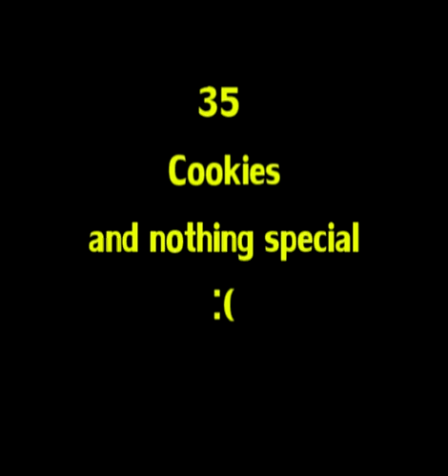KartRider Cookie Event | 35 Cookies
korean KartRider, bought 35 hammer (nx cash) to open this cookies and failed :/
nexon game